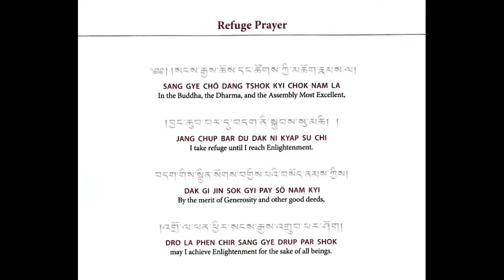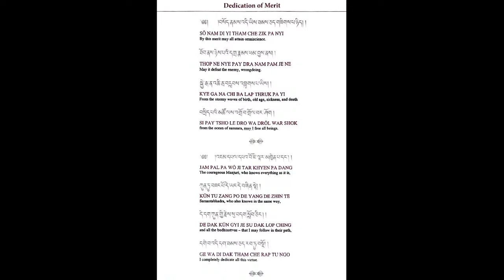"Happy Accidents and Intentional Mistakes: Reflections on Marriage " with Lama Kathy Wesley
On the occasion of her 50th wedding anniversary, Lama Kathy reflects on lessons learned through the study of the Six Perfect Virtues, and how making mistakes can lead to spiritual nourishment and growth.